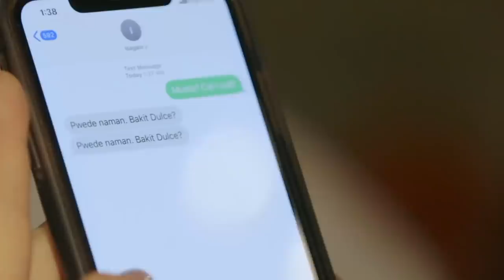Dulce gets blinded by her jealousy of Isay | PHR Los Bastardos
PHR Presents Los Bastardos:  Week 33 Recap - Part 2
PHR Presents Los Bastardos:  May 30-31 Episode

Matteo's (Marco Gumabao) blood boils when he receives a threat from the Cardinals. Despite having an advantage against Matteo, Soledad (Gloria Diaz) and Don Roman (Ronaldo Valdez) dissuade their sons’ desires to get back at their estranged brother. Meanwhile, Isay (Maxine Medina) fails to hide her joy over her and Isagani's (Jake Cuenca) engagement. Unbeknownst to Isay, Dulce (Kylie Verzosa) grows resentful toward her. Elsewhere, Lupita (Mica Javier) and Fausto (Jeffrey Santos) have an unorthodox first meeting with Catalina (Jean Saburit).

As Isay and Isagani's union draws near, their loved ones come together to prepare for their wedding. Lorenzo (Joseph Marco), meanwhile, gets perturbed by his crumbling relationship with Dulce. Filled with bitterness and resentment, Dulce succumbs to Catalina's evil schemes. She then forms alliance with Matteo in order to stop Isay and Isagani’s marriage. Bent on enacting vengeance against his family, Matteo sets out to ruin the Cardinals’ celebration.